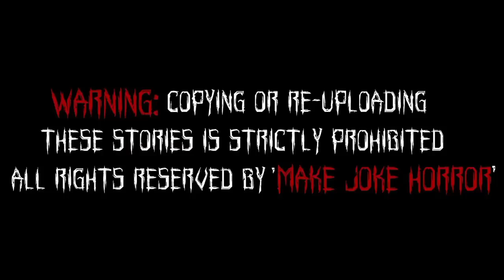ayan and m.anfal